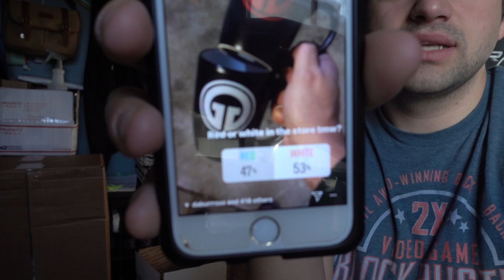A day in the life of G Squared Yoyos owner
Vlog number 335, and you for supporting us at gsquaredyoyos.com
Shoutout to all the shills on r/throwers the T r a n s p a r e n c y this weekend was incredible